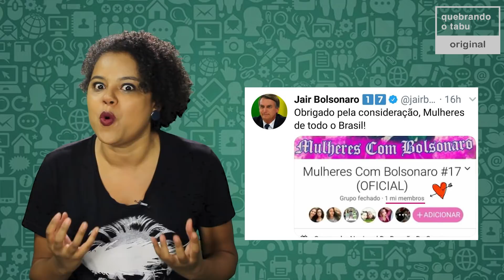TOP 5 FAKE NEWS DA SEMANA #4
As 5 fake news mais bizarras e absurdas da semana. Conta aí o que achou! :)

Ficha técnica:
Produção executiva: Fernanda Flandoli
Curadoria: Guilherme Melles
Direção: DYG
Produção: Gabriel Paes
Montagem: Lina Serra
Roteiro: Mario Lemes
Apresentadora: Mariana França